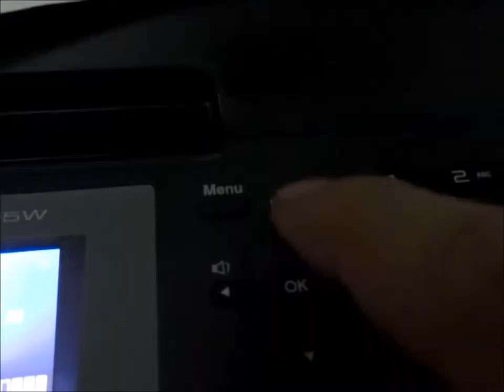Printer Ink Line Repair, Clean Printer Head & Waste Bin. Why Wont Printer Pick Up Paper?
Brother MFC-J425W
Fixing a printer not printing ink. A very tedious task. The Brother support line 1-877-BROTHER could not help me. I knew I was on my own, trying to diagnose --- Why my printer doesnt feed paper?/ why my printer doesn't pick up paper? Why does my printer not print?

Also, forgot to say, before trying to print, probably would be better to prime the printer head first if the line is dry.

Disassemble Brother printer, Brother printer disassembly, mfc-j425w disassemble & reassemble

If anyone wants to know how to disassemble, just follow the reassembling in the video in reverse. Also there is some videos on youtube how.

Soundtrack~
BoogieBounce- Drew Banga